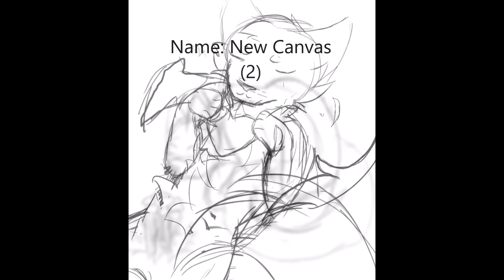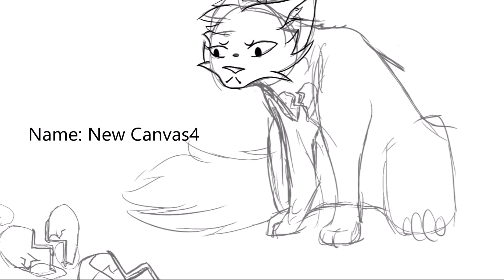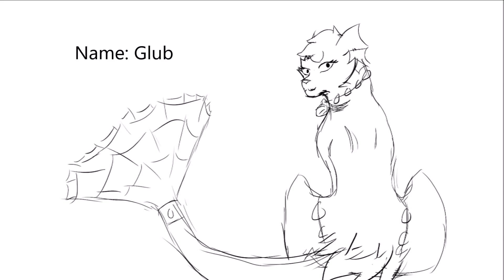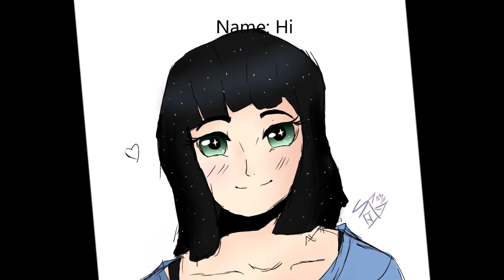Skizzen von Bilder, welche ich nicht beendet habe